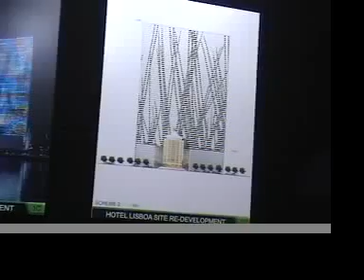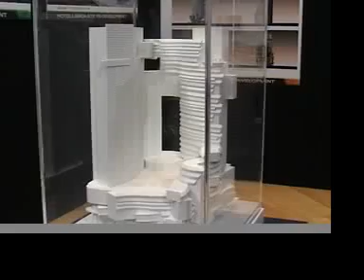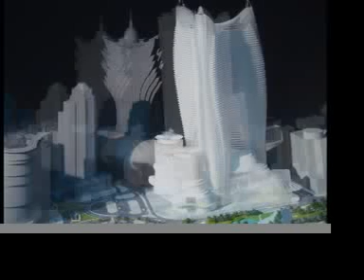The Soul of Macau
Old Lisboa casino will rebuild in coming day, here I shown your some of the model at Grand Lisboa Ballroom in August 2008. Hope your enjoy.